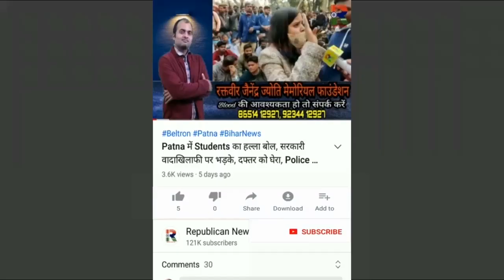Begusarai गो/लीकांड का SP ने किया खुलासा, DIG की टीम ने कैसे,-कहां से उठाया, सब सुन लीजिए, Video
बेगूसराय गोलीकांड में एसपी योगेंद्र कुमार का बड़ा खुलासा। डीआईजी की 4 टीम कर रही थी रेकी। किसे कहां से कब उठाया, सब सुन लीजिए। देखिए वीडियो।